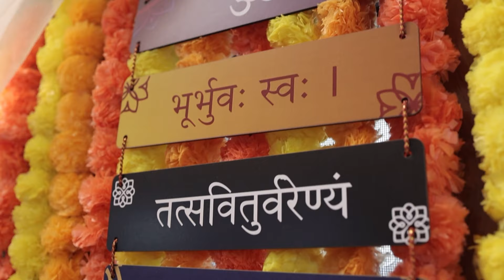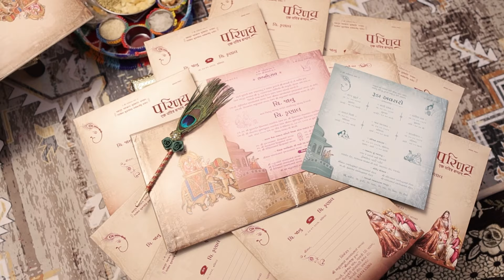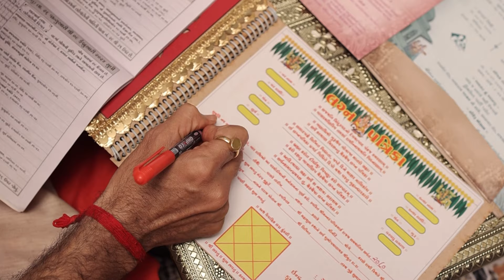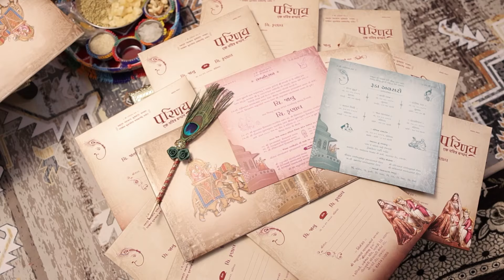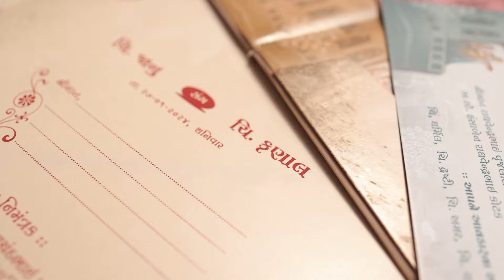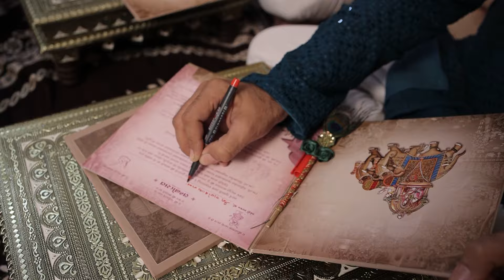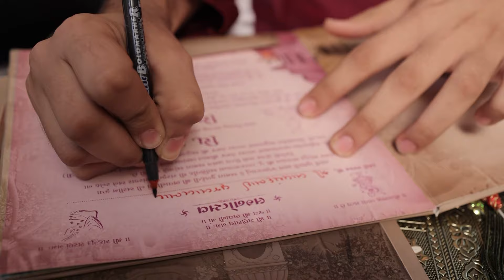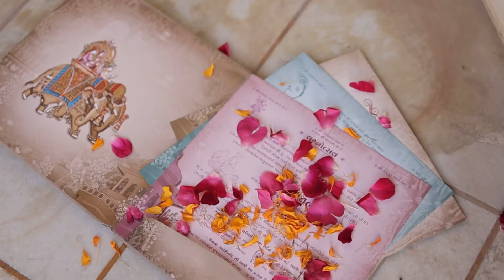JANU AND KRUNAL LAGAN LAKHAN CEREMONY OF WEDDING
Welcome to FILMFRAME Studio, where every frame tells a story!
CAPTURE & CREATE ,
At FILMFRAME Studio, we specialize in capturing the essence of your most cherished moments. Whether it's the romance of a wedding, the anticipation of a pre-wedding shoot, the vibrancy of events and functions, or the professionalism of commercial projects, we are dedicated to turning fleeting moments into timeless memories.
You can visit us.
Film Frame studio, ground floor, alay flats,
Opp.bharat petrol pump, Nana mava main road, Rajkot
Film Frame Studio
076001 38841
Map Location :-